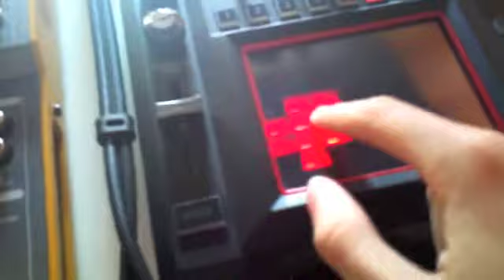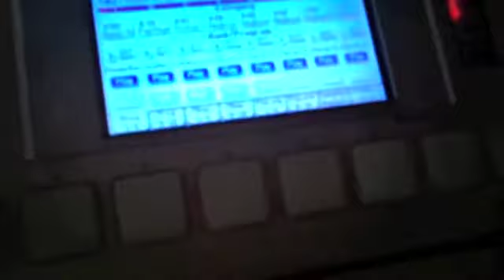Justice - Phantom 2.0 [Loop Tutorial]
Justice - Phantom (part 2) tutorial.

Instruments:
Korg M3 Workstation
Korg Kaoss Pad 3
Korg Electribe MX

L3nny